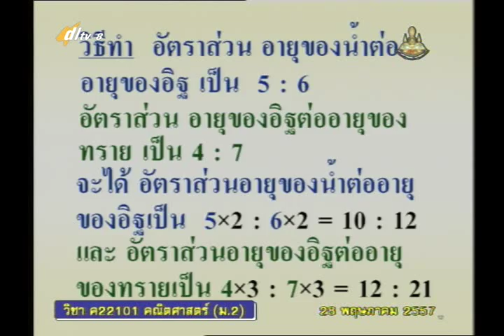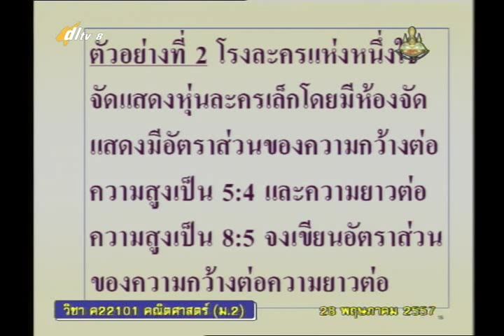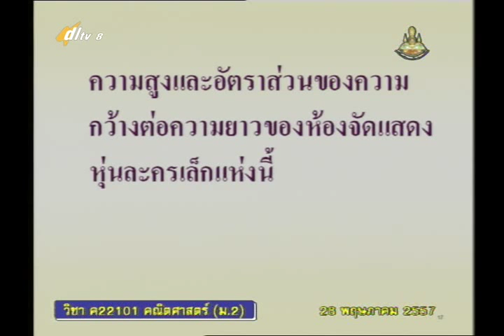005C+8280557+ค+อัตราส่วน+mathm2+dl57t1